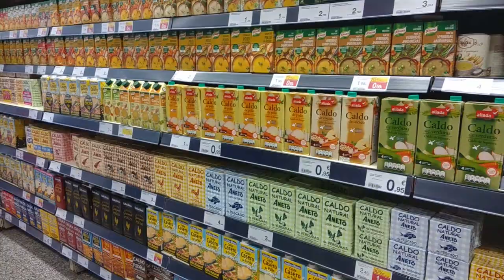EMPANADILLAS DE FLAN | RELLENOS FÁCILES Y DIFERENTES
Las empanadillas dulces de Miguel, nuestro padre y suegro, siempre nos transportan a momentos especiales. El olor que desprenden mientras se prepara el flan, el chisporroteo mientras se fríen las empanadillas... Pero, sobre todo, el momento de ponerlas en el centro de una mesa rodeadas de toda la familia.

Los ingredientes para prepararlas son:

- Un sobre de flan
- Leche entera
- Azúcar blanco
- Azúcar glacé
- Obleas